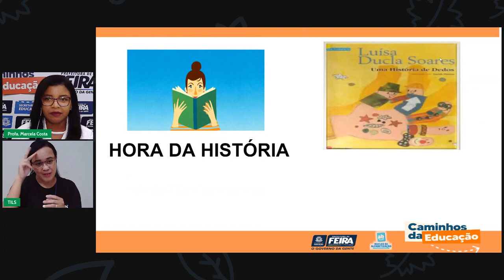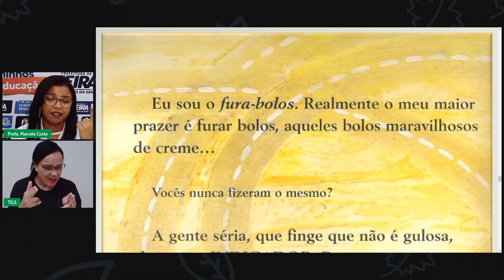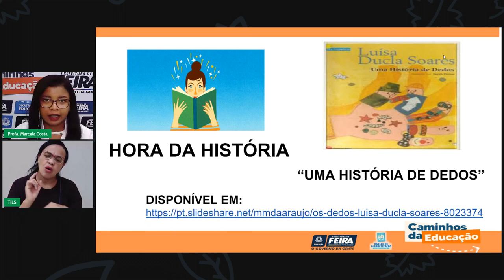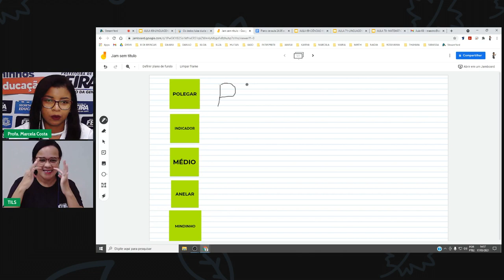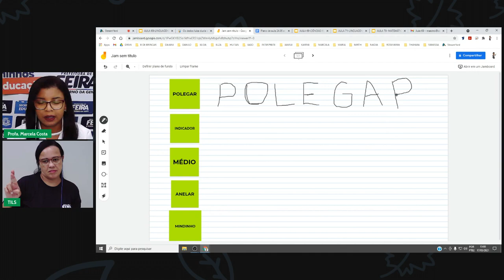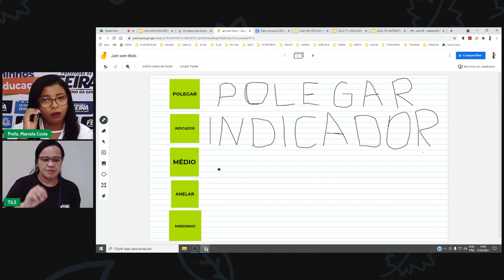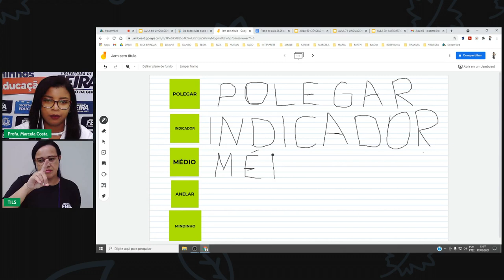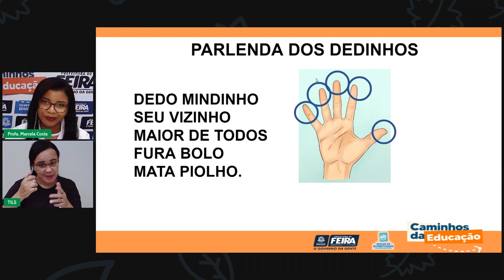Aula 65 1ºANO Profª Marcela Costa Linguagens Mãos que se divertem